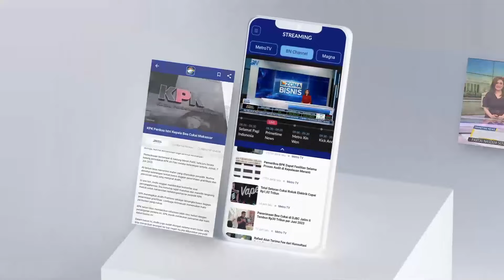Rakor dengan Kepala Daerah, Jokowi Ingatkan Sinkronisasi [Metro Siang]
MetroTV, Jokowi mengundang Kepala Daerah se Indonesia untuk mengikuti Rakor di IKN, Selasa (13/8/2024). Presiden mengingatkan para Kepala Daerah agar tercipta sinkronisasi di setiap daerah.